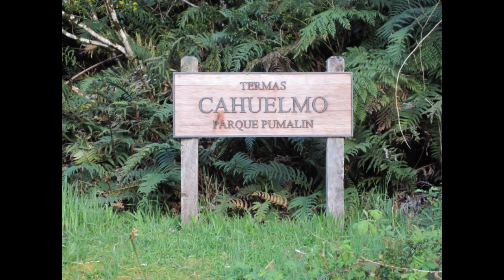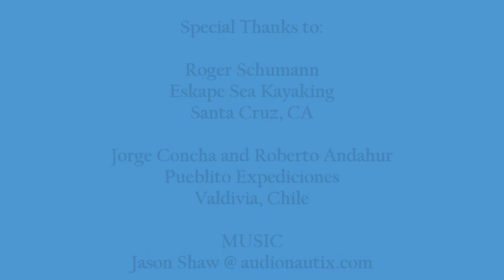Sea Kayaking Northern Patagonia Chile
Six days of sea kayaking with friends in Chile's Fiordo Comau o Leptepú on the northern border of what is considered Patagonia. We paddled along the shoreline of Parque Pumalín (established by The North Face founder Doug Tompkins) as well as land maintained by the Huinay Foundation.